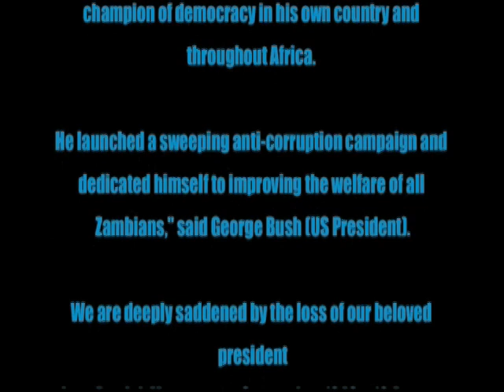Tribute to Dr Levy Mwanawasa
The Zambian President Levy Mwanawasa was a champion of democracy in his own country and throughout Africa. We thank him for his dedication to duty. My his soul rest in peace. Morris Tapalo